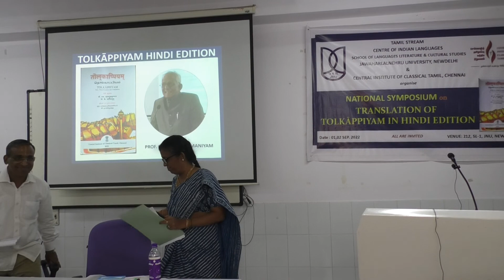#25 Tolkappiya Marabiyal | Mrs. Sathiya Asokan | National Symposium | JNU | CICT | TAMIL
Session 05.03 Mrs. Sathiya Asokan 02

National Symposium on ‘TRANSLATION OF TOLKĀPPIYAM IN HINDI EDITION’

TAMIL STREAM
CENTRE OF INDIAN LANGUAGES
SCHOOL OF LANGUAGE, LITERATURE & CULTURAL STUDIES
JAWAHARLAL NEHRU UNIVERSITY
NEWDELHI – 110067
CENTRAL INSTITUTE OF CLASSICAL TAMIL, CHENNAI
jointly organized

NATIONAL SYMPOSIUM on
TRANSLATION OF TOLKĀPPIYAM IN HINDI EDITION

01-02 SEPTEMBER 2022
ROOM NO. 212, SLL&CS-1, JNU